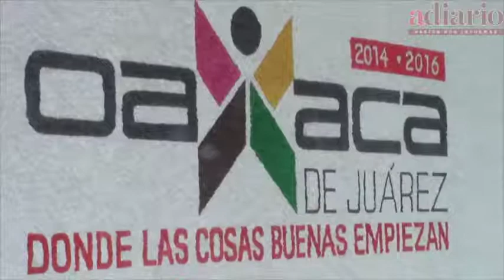Trabajan 558 niños en la capital oaxaqueña; CANICA